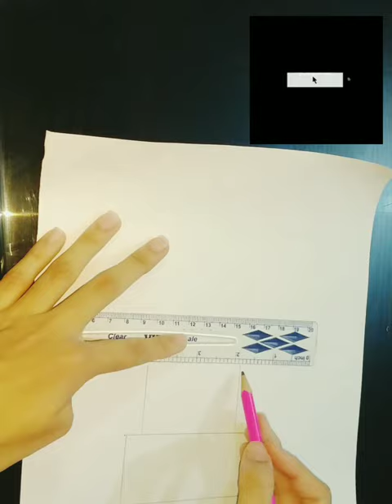Simple Way To Make Cake Drawing For Kids.🎂🙂